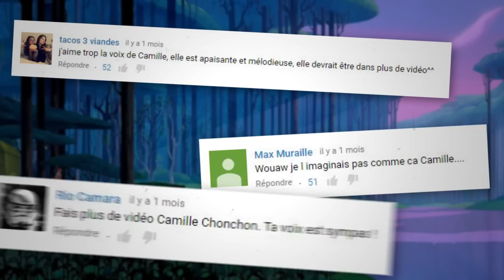Top 7 des héroïnes Disney les plus insupportables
Blanche neige, Cendrillon, Elsa, on ne sait vraiment pas laquelle est la pire mais on a juste envie de le mettre des petits coups de coudes dans les côtes

Tu veux découvrir Topito en LIVE et en VRAI ? Alors viens découvrir sur scène la Topito Comedy Night, notre soirée de stand-up présentée par Urbain/burnain.

On a sorti un livre pour nos 10 ans !